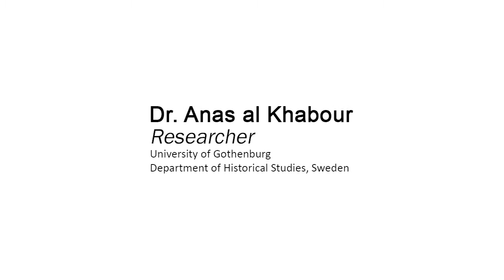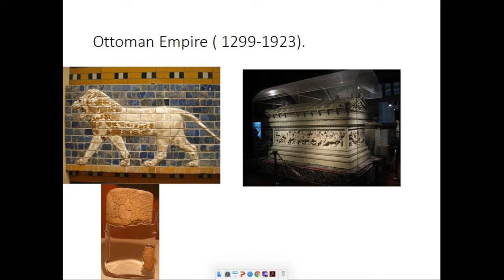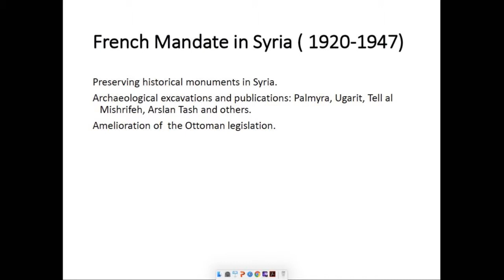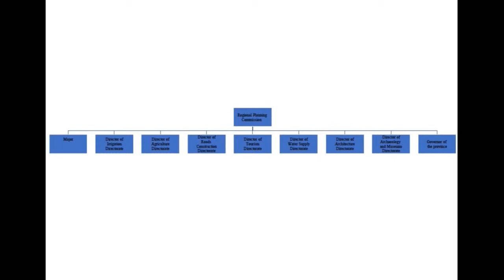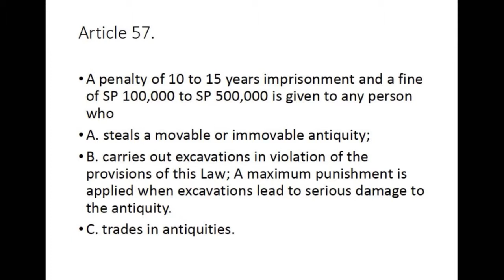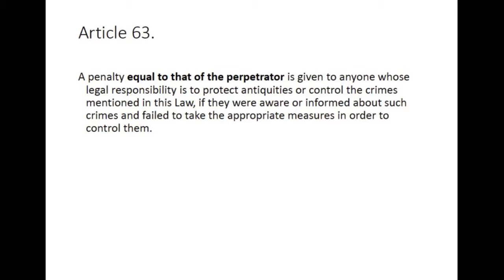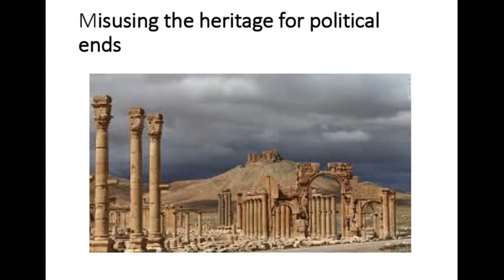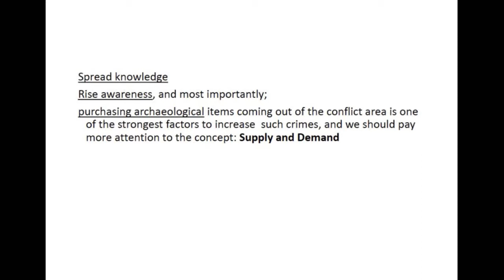Dr. Anas al Khabour on illicit trafficking of cultural heritage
Culture at Risk: International Symposium on Illicit Trafficking of Cultural Heritage. March 31, 2017 at Medelhavsmuseet/The Museum of Mediterranean and Near Eastern Antiquities, Stockholm, Sweden. Organizers: Swedish National Commission for UNESCO and Världskulturmuseerna/The National Museums of World Culture, Sweden.

Dr. Anas al Khabour on illicit trafficking lectures on examples of illicit trafficking of cultural heritage in Syria and Iraq.